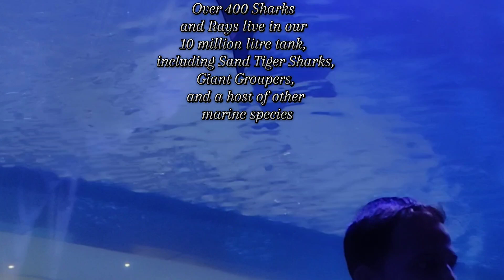Dubai Aquarium And Underwater Zoo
Dubai Aquarium & Underwater Zoo is open 365 days a year. You can get your tickets at the counter, or you can skip the ticket line and reserve your entry time by buying your tickets online in advance. Check out the different tickets and packages for different experiences!

PENGUIN COVE & NURSERY EXPERIENCE

Aquarium Tunnel

Underwater Zoo

Guided Behind the Scenes tour

Penguin Cove

Interactive Platform

1x AED 10 Food & beverage voucher “Aquarium Cafe”

1 x AED 20 Aquarium retail shop

T&C:

Adult & Children 2 years and above 199 each

Children under 15 years of age must be accompanied by an adult (15+ years old)

ULTIMATE EXPERIENCE

Aquarium Tunnel

Underwater Zoo

Penguin Cove

Interactive Platform

Glass Boat Tour

Fish Feeding

1x AED 20 Food & beverage voucher “Aquarium Cafe”

1 x AED 20 Aquarium retail shop

T&C:

Adult & Children 2 years and above 299 each

Not applicable for below 2 years of age.